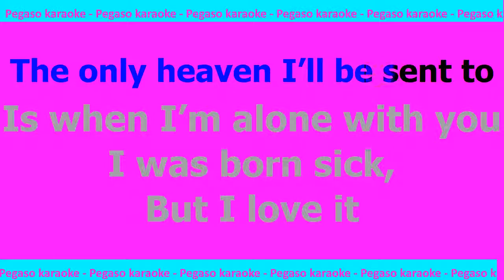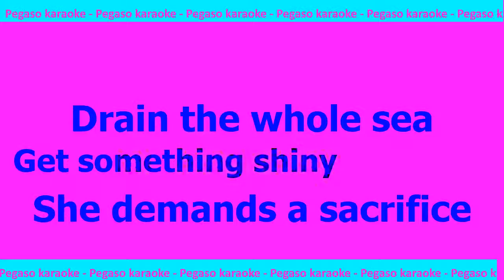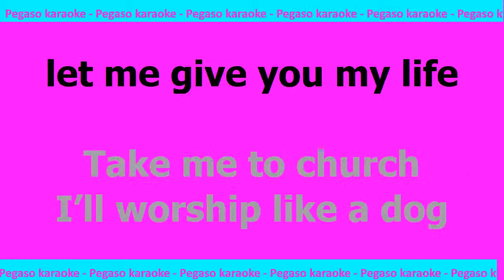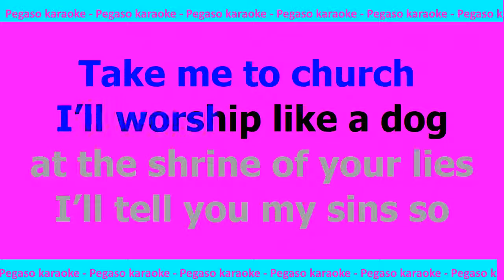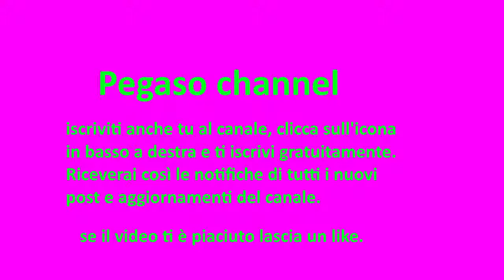Karaoke Take me to church Hozier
Karaoke Take me to church Hozier, base + testo Take me to church Hozier, Syncro Take me to church Hozier, Take me to church Hozier Karaoke, seguici anche su